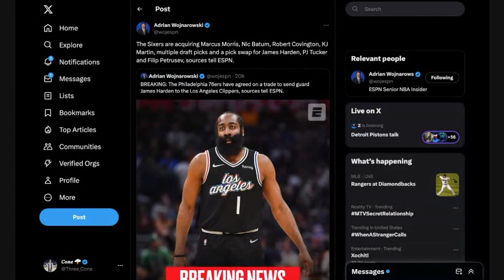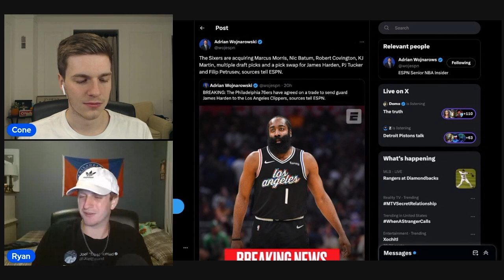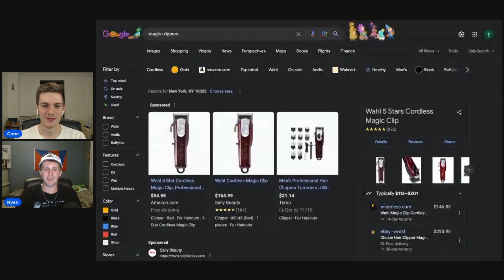James Harden TRADED | Takeaways for EVERY NBA Team...